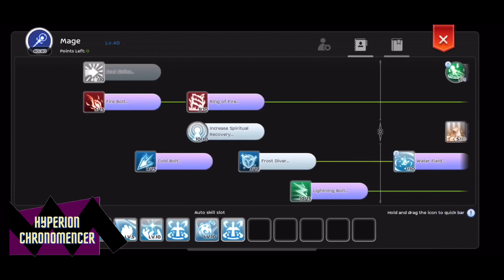[ROM] WOE Avengers v Kamikaze x Fate x REAPER. Chronomancer POV 1080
Puan bermain hujan